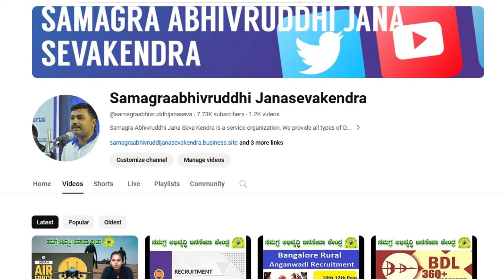SC/ST Free coaching Application 2024 | Orientational tranning 2 days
CSC Center
Samagraabhivruddhi Janasevaken